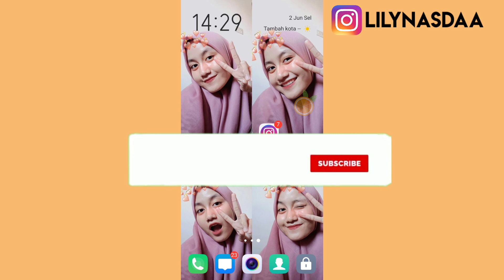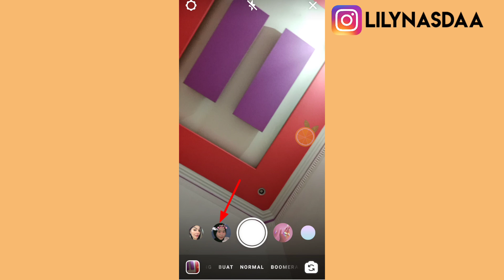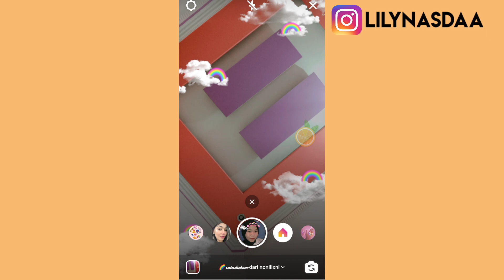CARA MENAMBAHKAN FILTER RAINBOW DI INSTAGRAM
Hola guys tonton dengan kualitas terbaik ya!! 😊🙏

Divideo ku kali ini aku mau kasih tau ke kalian gimana cara menambahkan filter RAINBOW di instagram stories kita. Nah buat kalian yg penasaran makanya tonton video ini sampe habis😉.

Follow instagram aku :
lilynasdaa

Dan juga buat kalian yg ingin tanya seputar youtube bisa DM instagram :
lilynasdaa_yt